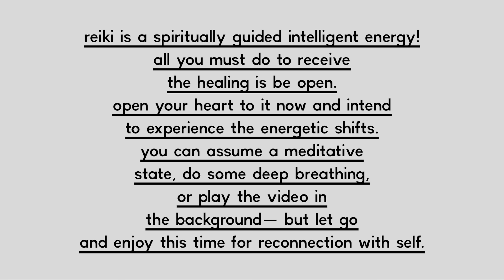Reiki / Energy Work To Decompress, Relax & Chill Out! (No Talking)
All you have to do to receive this healing is be OPEN to it. Set the intention to accept & integrate any subsequent energetic shifts. Relax, breathe deeply & enjoy! 💎

Many More Energy Work Videos & Topic/Discussion Videos To Come! 🌀

illuminated. activated. ignited. 🧬⚡️
let’s expand ourselves from within. 👁
MUCH LOVE. 🙌🏽 🫶🏽